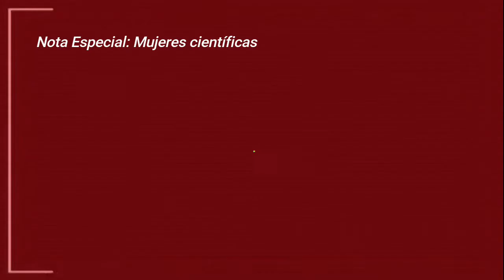DONES EN ACCIÓN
Nota Especial: Mujeres Científicas.
Conviven con y para nosotros, y la humanidad.